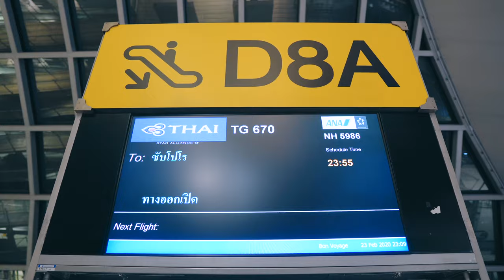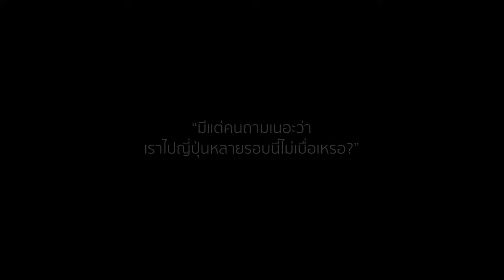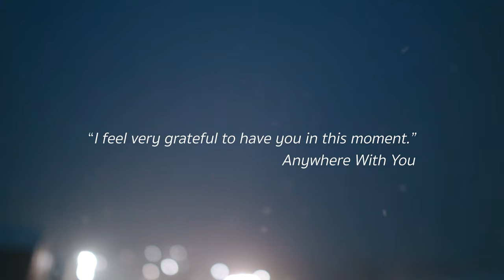Our VLOG: Japan Snowboard trip l Sheraton Kiroro resort, Hokkaido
Vlog นี้ทำมาเพื่อแทนความรู้สึกของเรา2คน ว่าเพราะอะไร..เราถึงรักญี่ปุ่น รักสโนว์บอร์ด. ความรู้สึก Feel Free เหมือนบินได้มันเป็นยังไง มารับรู้ได้ตอนเล่นสโนว์บอร์ดเนี่ยแหละ เสียงบอร์ดไถลไปบนหิมะ เสียงลม และรอบๆตัวเราที่มีเธออยู่ด้วย มันเป็นอะไรที่มีความสุขมากกกกก วิวที่จะเห็นได้จากการที่ต้องสโนว์บอร์ดหรือสกีลงมา มันเป็นอะไรที่พิเศษมากมาย และ สวยงามมากจริงๆ อยากให้ทุกคนได้สัมผัสมันไปกับเราสองคนนะ

หวังว่าช่วงเวลาสั้นๆ 3นาที ของคลิปนี้ จะช่วยมอบความสุขให้ทุกคนเหมือนที่เราสัมผัสได้ด้วยนะคะ

Our highlight VLOG for our memorable snowboard trip at Kiroro resort, Hokkaido

Shot on
Sony A6600
Sigma 16 mm f1.4
Sony 24 mm GM
Sony 35 mm f1.8
GoPro 8